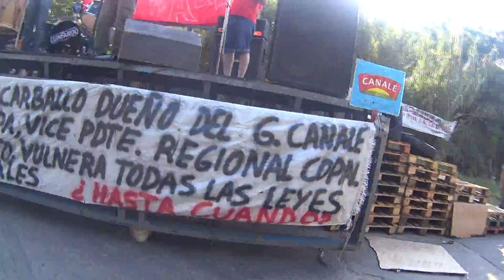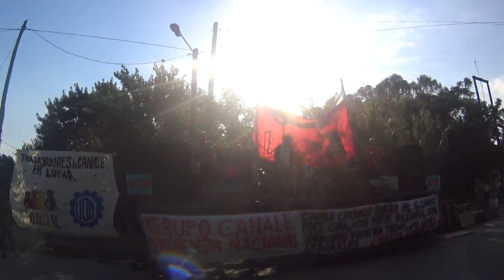Trabajadores de la fábrica Canale en lucha- Lavallol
Desde el FPDS-CN zona sur, acompañamos y ayudamos a visibilizar el conflicto de lxs trabajadrxs de Canale-Lavallol